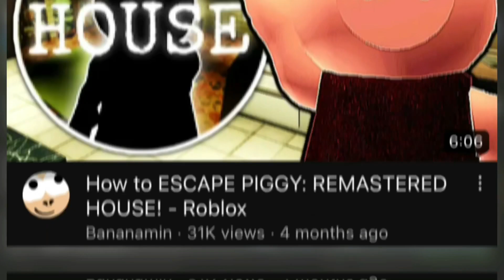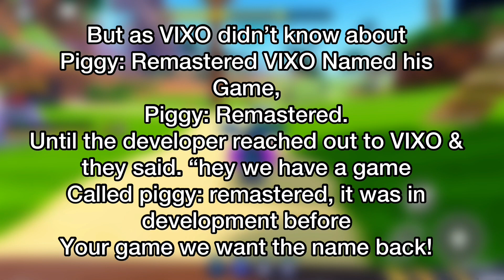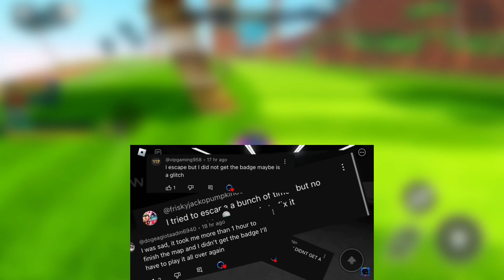Piggy: Rebooted! | 1M Visits Video… - Roblox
In This Video I Will Be Showing You Piggy: Rebooted 1M Visits!

Music Used From No Copyrightsounds.

NumbeRRRRRRRRR- Enjoy The Video! :)

@VIXO_CHANNEL thank you :)

tags IGNORE!

PiggyHorrorChapters Piggy Rebooted Chapter 5 Piggy Rebooted Piggy Unstable Reality Piggy Remastered Piggy Build Mode Tricks Piggy build mode Piggy robot apocalypse Piggy the hidden text Piggy stylised series Piggy unknown future Piggy seeking revenge piggy the result of isolation
Piggy Piggy true ending piggy book 2 Roblox robloxpiggy piggy gaming epic gamer piggy YouTube doors roblox doors Bloxfruits epic spectate tutorial subs cool haha lol laughter poop candy meme Rick astley rickroll meme funny piggy YouTube bananamin Minebloxfusion Roblox